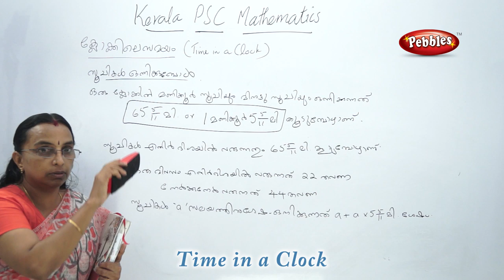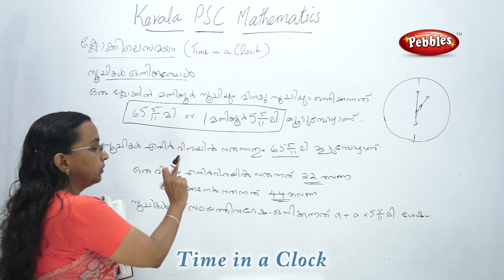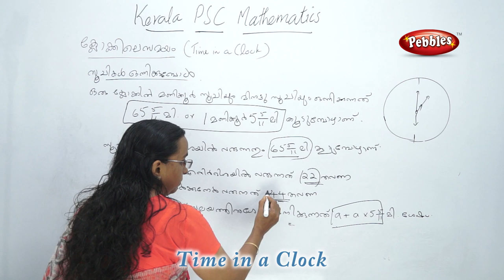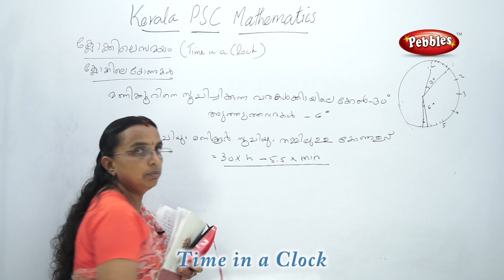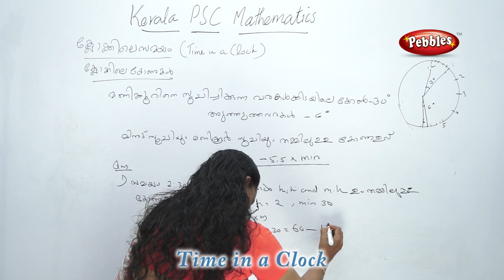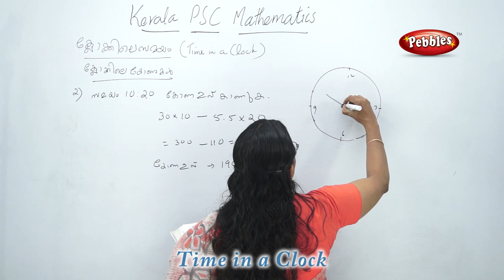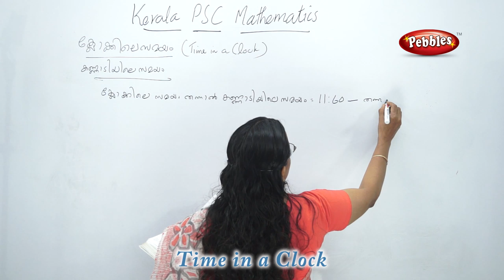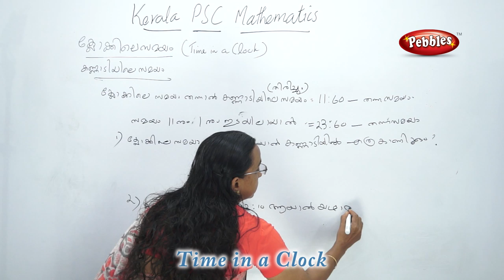Kerala Psc maths Time in a clock || Psc Maths In Malayalam || Ldc & Psc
Pebbles Presents " Kerala Psc maths Time in a clock || Psc Maths In Malayalam || Ldc & Psc In kerala